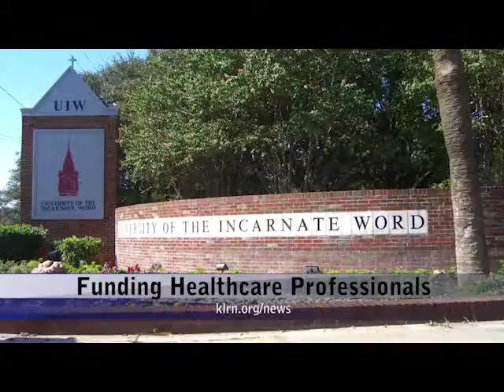Wednesday, May 25, 2016 - Update 1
Topics: Primary Election Results, Funding Healthcare Professionals